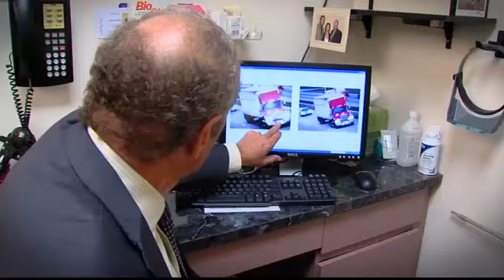Expert Care for Post-LASIK Challenges: Regain Clarity and Comfort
Struggling with post-LASIK complications? You're not alone. This in-depth video explores the common yet often overlooked challenges many face after LASIK eye surgery. From persistent glare and halos to dry eyes and fluctuating vision, we delve into the realities and potential solutions for these distressing side effects.

Our dedicated team offers specialized care for post-LASIK complications. With years of experience and a commitment to personalized treatment, we're here to help you regain clarity and comfort in your vision. Learn about the innovative approaches and success stories in managing these complications.

If you or someone you know is battling post-LASIK issues, this video is a must-watch. Discover how our tailored treatments can make a difference in your life. Don't let LASIK-induced symptoms hold you back. and take the first step towards improved vision and quality of life.

Remember, post-LASIK complications can be managed. Let us guide you to a clearer, brighter future.